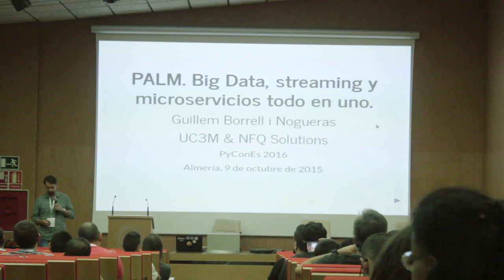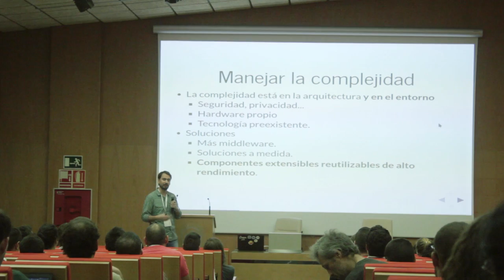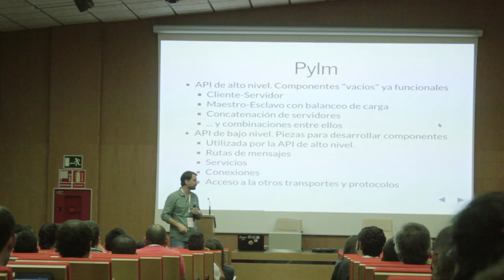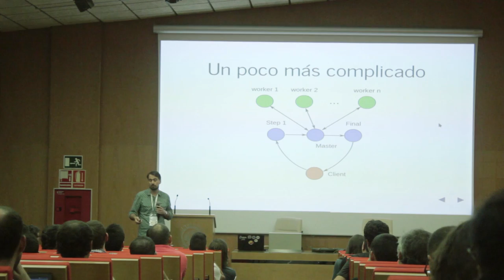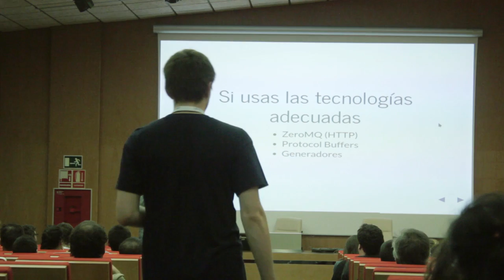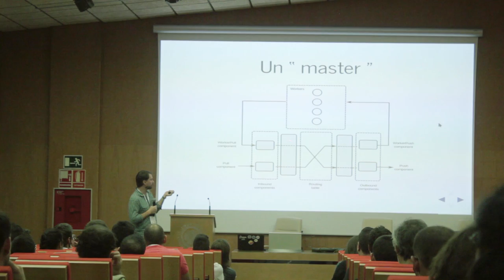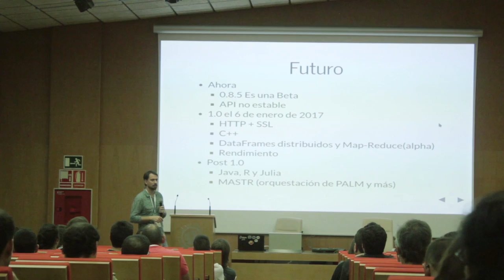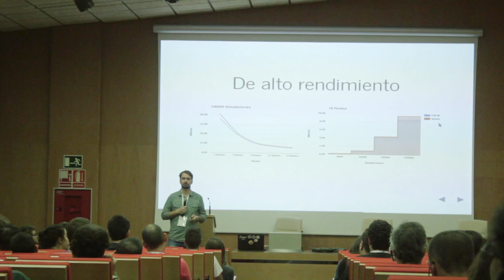Guillem Borrell - PALM. Big data, streaming y microservicios todo en uno - PyConES 2016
PALM (y su implementación en Python, pylm) es una librería que proporciona las herramientas necesarias para crear servidores ligeros de altas prestaciones. Está separada en dos niveles de abstracción. El primero consta de componentes básicos que pueden utilizarse para crear cualquier tipo de servidor, mientras que en el segundo nivel se ofrecen servidores preparados para implementar topologías master-slave, clusters para map-reduce o microservicios, que se pueden extender fácilmente.

En esta charla se tratarán las tecnologías y los algoritmos que permiten crear una librería como pylm en Python en menos de un año, se comentarán las dificultades superadas y los desafíos tecnológicos pendientes.

PALM se está convirtiendo en la base las nuevas herramientas de NFQ solutions, como MASTR, una aplicación de nueva generación para la evaluación escalable de riesgos financieros o eCAP, que estima necesidades de capital.

PALM, y por extensión pylm, aún no están terminados, pero ofrecen un acercamiento alternativo al ecosistema de Big Data, que está tendiendo a las herramientas de alto nivel. Los primeros resultados son prometedores. La misma versión de eCAP portada a PALM demostró ser ligeramente más rápida que la misma implementación con Spark.